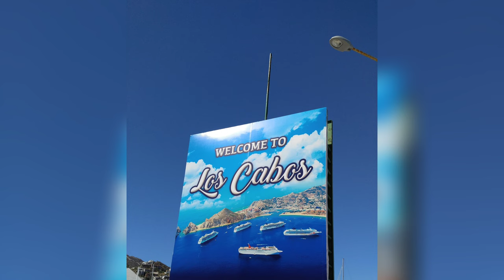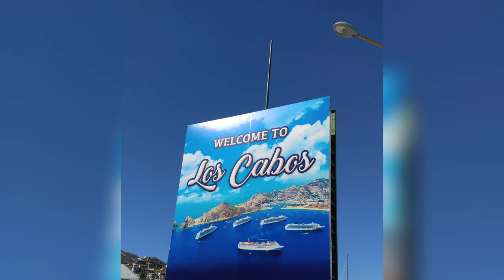Cabo San Lucas Mexico Travel Vlog Video Guide Ruby Princess Cruise Ship Mexican Riviera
a quick tour of Cabo San Lucas Mexico. This is  Los Cabos Mexico Travel Vlog where the famous landmark The Arch is located.  Enjoy this brief Cabo San Lucas travel guide.